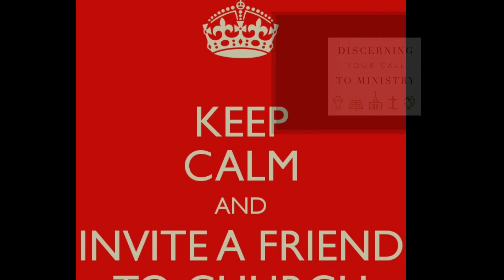MUSIKA AT DEVOTION | ANG TUNAY NA MAHALAGA | RECEIVER IEMELIF MISSION CHURCH 2.16.22